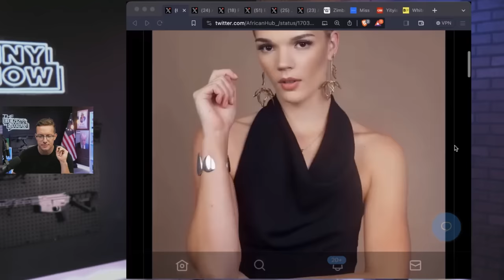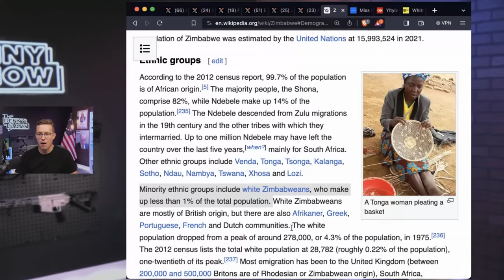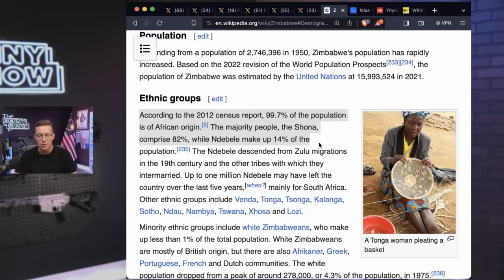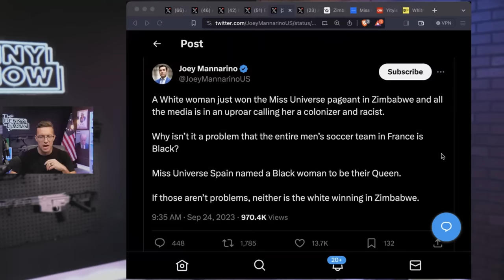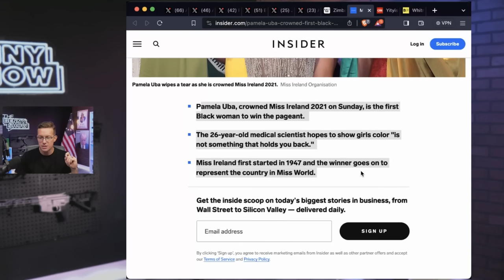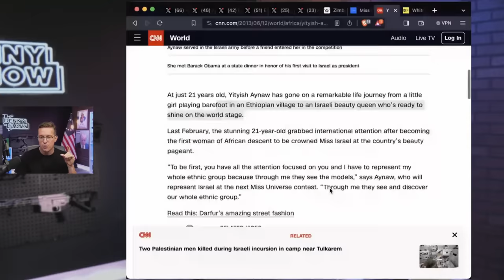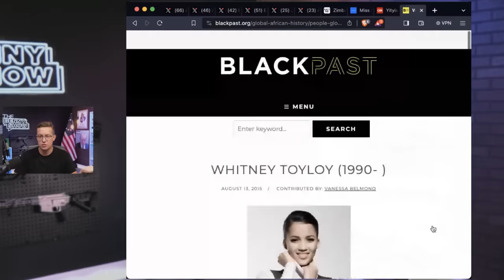Stunning White Woman CROWNED As Miss Zimbabwe | Racist Libs Ugly Cry In Global Unison 😭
A 'minority' in Zimbabwe won Miss Universe, suddenly the left is against it?